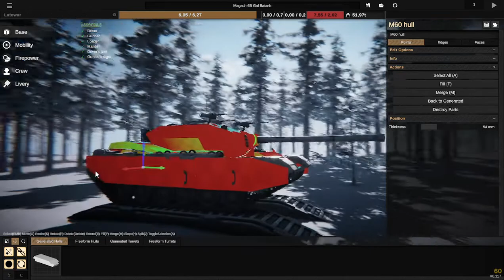Magach 6B Gal Batash - Sprocket Showcase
My Try on making a replica of Magach 6B based in Armored Warfare model.

The Tank Lore:

Magach (מגח; Ma - GAKH) The designation refers to a series of tanks in Israeli service. The tanks are based on the American M48 and M60 Patton tanks. Magach 1, 2, 3 and 5 are based on M48 tanks; Magach 6 and 7 are based on M60 tanks.

The tanks were sold to the Israel Defense Force (IDF) by West Germany and later the United States during the 1960s and 1970s. Several dozen Jordanian M48 tanks, captured intact during the 1967 Six-Day War, also were ordered into service, adding that Israel already had 150 in service at that time. During the war, Israeli tanks were original (American) configuration.

After the 1967 war, several modifications were made to improve the M48A3 tier tank, resulting in the Magach 3. These modifications included replacing the original 90mm gun with a British L-7 105mm gun, lowering the turret profile. command, updated communication system, and replacement of the gasoline and weak engine with a 750 hp diesel.

By the time the 1973 Yom Kippurr War broke out, about 800 Magach 3's were in active service, in addition to some original M60 configuration (Magach 6). During the war, the tanks suffered heavy losses. The location of the flammable hydraulic fluid in front of the tower was discovered to be a serious vulnerability. War losses were replaced by new M48A5 (Magach 5) and M60 (Magach 6) during the 1970s.

Prior to the 1982 invasion of Lebanon (1982 Lebanon War), Magach 6s were equipped with explosive reactive armor (ERA). More work has been done on the Magach 6 upgrade, including new armor, based on the Merkava, new fire control, a thermal glove for the weapon, and smoke discharges, which resulted in the Magach 7 still in use with the IDF. .